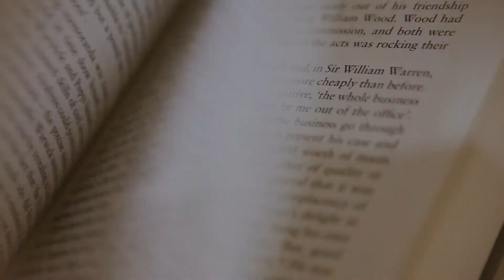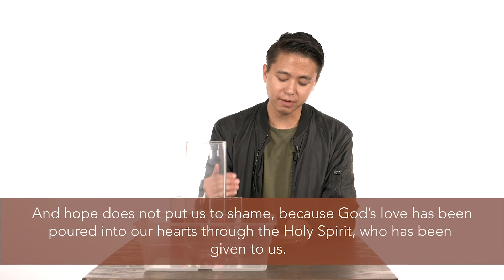Good News Today | December 7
Do you ever feel like you have to do certain things to get God’s grace and peace in your life? Our ACFstudents Pastor, James Isaac, uses Romans 5:1-5 as an illustration of the high favor that we have access to through our faith.